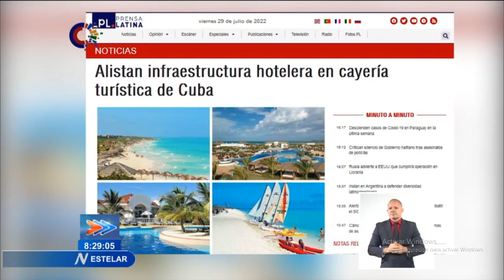Breves nacionales de Cuba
El Miembro del Buró Político y Ministro de Relaciones Exteriores de Cuba, Bruno Rodríguez Parrilla, intercambió este viernes con el embajador de Francia, Patrice Paoli, quien termina su misión en la isla. A través de Twitter, el canciller informó que en el encuentro abordaron el positivo estado del diálogo político entre ambas naciones y reiteraron la disposición común de afianzar los vínculos económicos, comerciales, financieros y de Cooperación. En diciembre de 2021, Cuba y Francia estrecharon sus relaciones con la firma de seis instrumentos de cooperación, al culminar la VI Comisión Económica y Comercial bilateral. El país galo es uno de los 10 primeros socios comerciales de Cuba. Este y otros temas del ámbito nacional son noticia en la emisión Estelar.